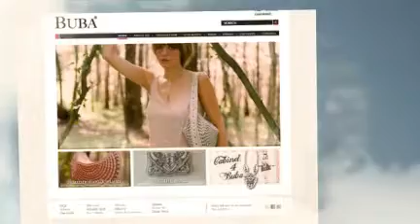Earthstorm Presents QSites